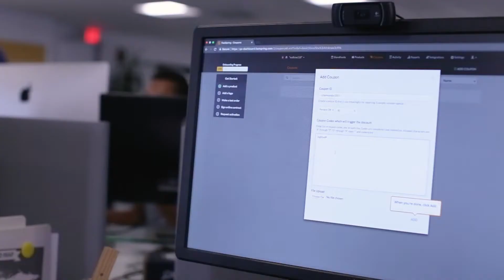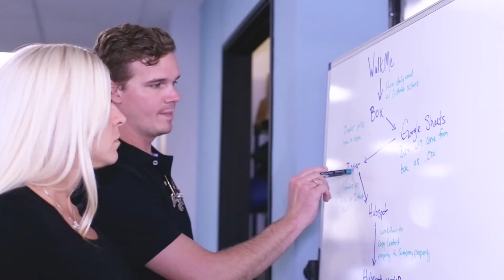How FastSpring Raises Customer Self-Service With WalkMe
See how FastSpring used WalkMe to boost their conversion rates, onboarding, and sales!